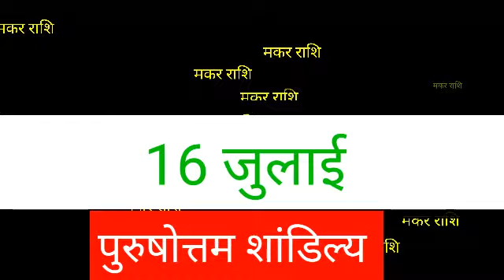Makar Rashi 16 July 2020 | aaj ka makar rashi | मकर राशि 16 जुलाई 2020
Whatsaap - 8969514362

Makar Rashi 16 July 2020, Makar Rashi aaj ka Rashifal, मकर राशि आज का राशिफल
 Makar dainik rashifal 16 July 2020
1st-Makar rashi love rashifal
2nd-Makar rashi dainik rupya paisa rashifal
3rd- Makar rashi dainik swasthay rashifal
4th- Makar dainik vyapaar vyavsay career rashifal
5th- Makar Dainik gyan shikha rashifal
मकर राशि दैनिक राशिफल 16 जुलाई 2020
 1- मकर राशि के दैनिक उपाय
2- मकर राशि धन और वित्त संबंधित सारी बाते
3- मकर राशि प्रेम संबंध प्रेम प्रसंग राशिफल
 4- मकर राशि दैनिक स्वास्थ्य से संबंधित राशिफल
5- मकर राशि व्यापार व्यवसाय करियर जीवन राशिफल
6- मकर राशि दैनिक राशिफल
 7- मकर राशि जन्मकुंडली विशेषज्ञ

makar rashi july 2020,
makar rashifal,
मकर राशिफल,
today horoscope,
makar rashi,
kumbh rashi 16 July,
kumbh rashi,

Main Channel ~ 4- PR Talks

धन्यवाद ।